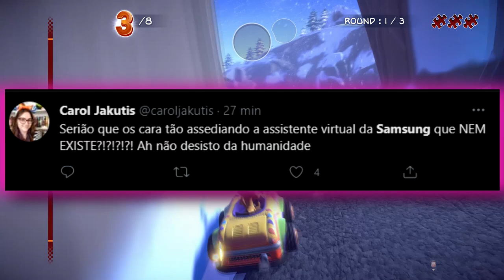a nova assistente da samsung ( ͡° ͜ʖ ͡°)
conheça a sam da samsung a oitava maravilha mundial...